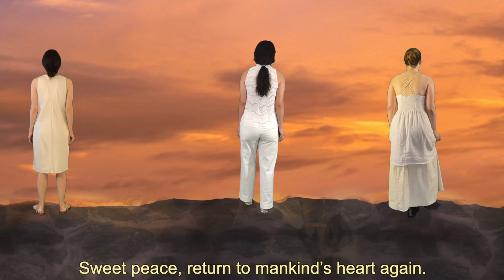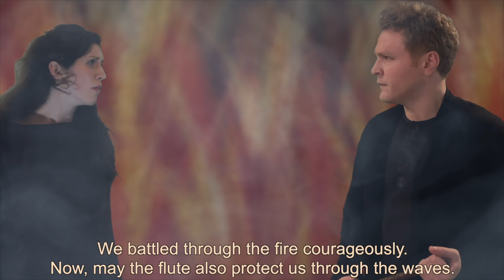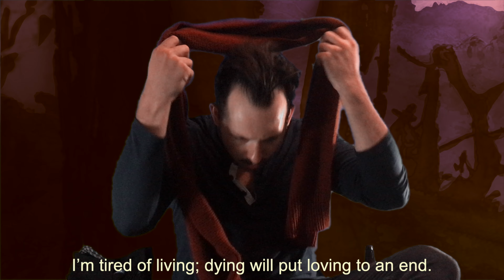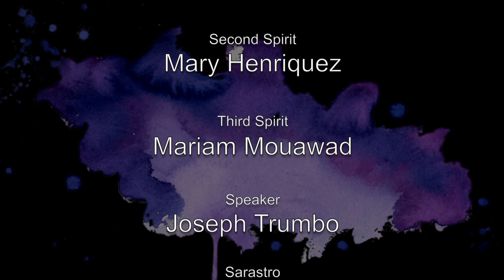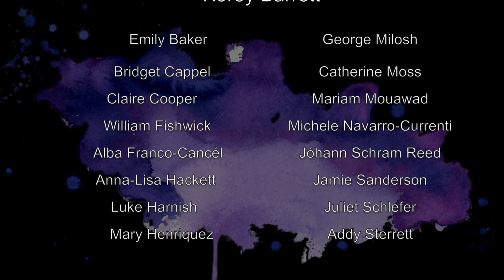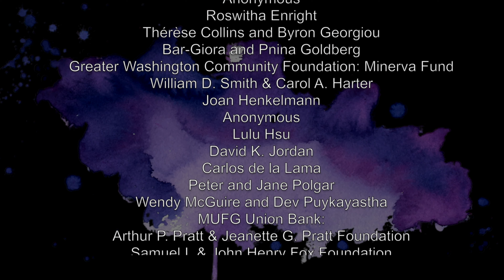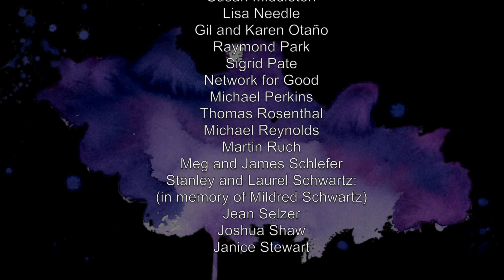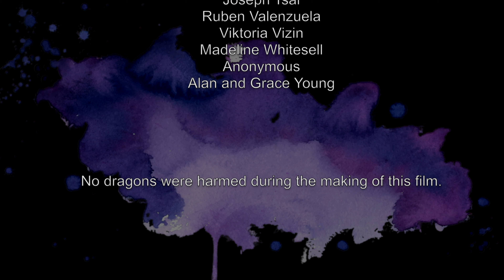Die Zauberflöte | W. A. Mozart | Opera Neo 2020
Opera Neo 2020 Virtual Season

The Magic Flute
(Die Zauberflöte)
By Wolfgang Amadeus Mozart
Opera / Singspiel
Sung in German with English subtitles and dialogues
The virtual production was created in
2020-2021 - during the COVID-19 pandemic.

All cast members and orchestra members recorded their parts alone in their own homes.

Cast

Tamino - Andrew Michael Zimmermann
Pamina - Sara Womble
Sarastro - Jóhann Scham Reed
Queen of the Night- Danielle Bavli
Papageno - Luke Harnish
First Lady - Michele Navarro-Currenti
Second Lady - Claire Kristin Cooper
Third Lady - Natalie Lewis
Monostatos - Mason McDermaid
First Spirit - Juliet Schlefer
Second Spirit - Mariam Mouawad
Third Spirit - Mary Henriquez
First Priest - Jamie Sanderson
Second Priest - William Fishwick
Speaker - Joseph Trumbo
Papagena - Catherine Moss
First Armored Man - Dane Suarez
Second Armored Man - Paul Leland Hill

Chorus - Alba Franco-Cancél, Anna-Lisa Hackett, Addy Sterrett, Emily Baker, Lauren Zinke, Bridget Cappel, George Milosh, Nicholas Kreider, Timothy Madden

The Opera Neo Orchestra

Creative Team

David Radamés Toro, Director
Peter Kozma, Conductor | Director of Photography | Video Editor | Producer
Madeline Stewart, Orchestra Manager
Tera Shimizu, Concertmaster
Korey Barrett, Pianist | Coach | Chorus Master
Kihwa Kim, Pianist | Coach
Elden Little, Pianist | Coach
Alyssa Knittel, Environments and Backgrounds Designer
Madison Harvey, Environments and Backgrounds Designer
Daniel Rumley, Sound Designer
Katherine Cosenza-Starr, Assistant Video Editor
Alyssa Weathersby, Assistant Director | Choreographer
Madeline Whitesell , Assistant Director
Seamus Ricci, Assistant Director | Costume and Properties Coordinator